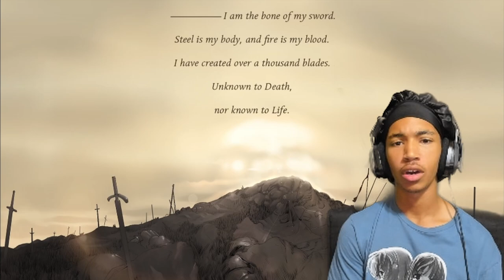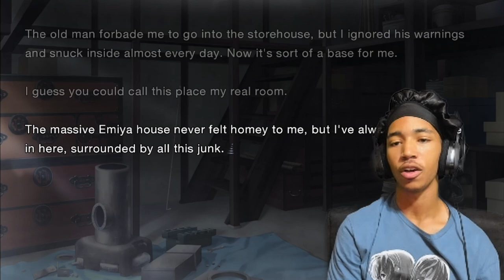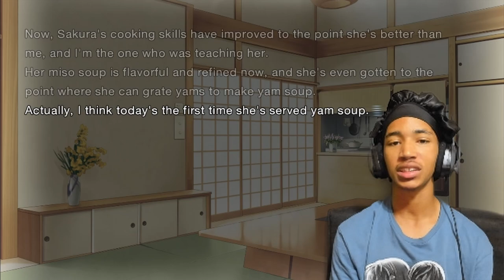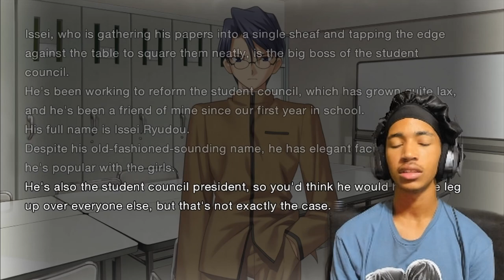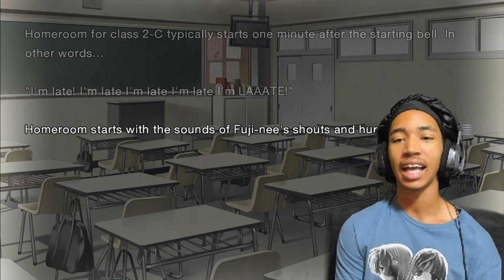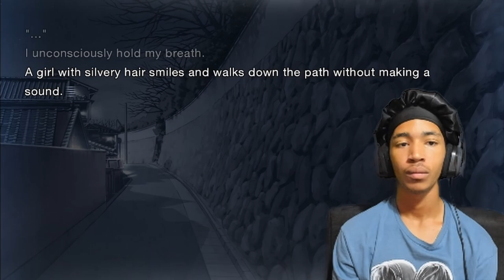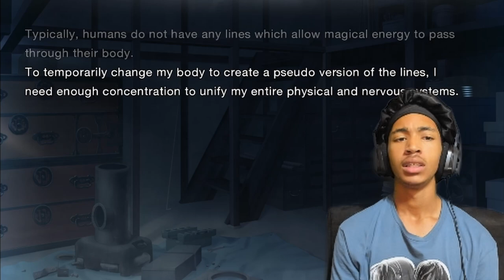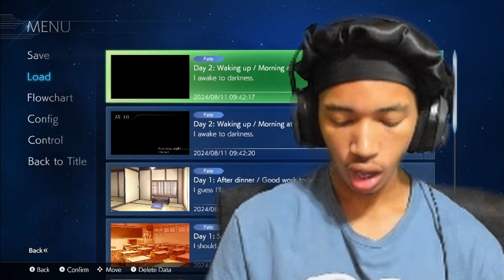Sakura's Such A Sweeti-Did That Child Threaten Me?! | Fate/Stay Night Remastered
Sorry for the late upload today guys! I wanna do daily and my editing software was buggin, I also had a friend over (I made him watch as I finished editing lol) I hope you late stayers enjoy this!

Also, I figured my editing could be a bit boring maybe at time so i added a slow motion affect to some of the thing i say, tell me if you guys like it and ill keep evolving things like that. Everything for your enjoyment!